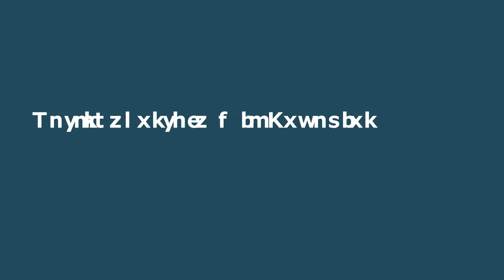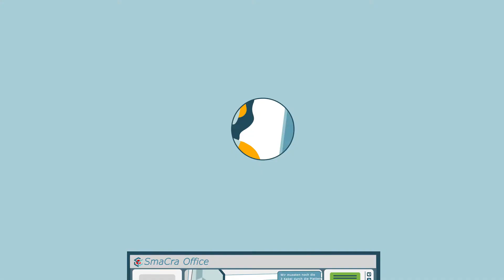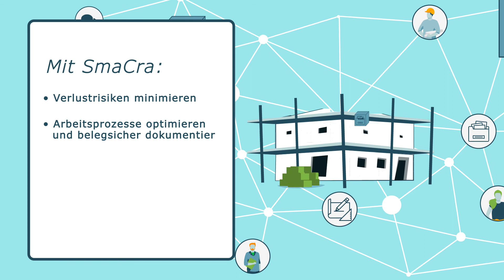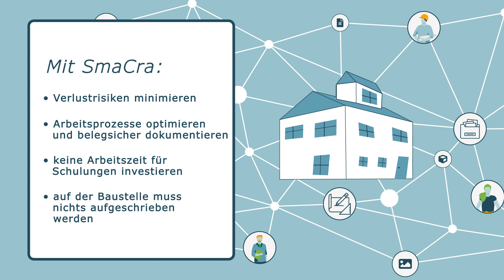Zentrum Digitale Transformation Thüringen - Die "SmaCra App" für das Bauhandwerk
Im Bauhandwerk ist es von großer Bedeutung, dass die Zustände und Situationen auf der Baustelle erfasst, dokumentiert und an die Verwaltung als koordinierende Stelle weitergeleitet werden. Dabei geht es einerseits um rasche Entscheidungen für die Arbeit auf der Baustelle, andererseits um die Dokumentation des tatsächlichen Bauverlaufs gegenüber dem Bauträger. Digitale Anwendungen, die einen zeitaktuellen Informationsaustausch ermöglichen, fördern nicht nur die auftragsgemäße Bauausführung, sondern ebenso das gegenseitige Verständnis der an der Auftragsausführung Beschäftigten im Unternehmen. Sie können Motivation erzeugen und gegenseitige Wertschätzung stärken.

Wie sich Arbeit und Arbeitsbeziehungen im Bauhandwerk durch Digitalisierung verändern und welchen Nutzen das hat, zeigt dieses Demonstrationsvideo, das in enger Zusammenarbeit zwischen der dilb GmbH und ZeTT entstanden ist.